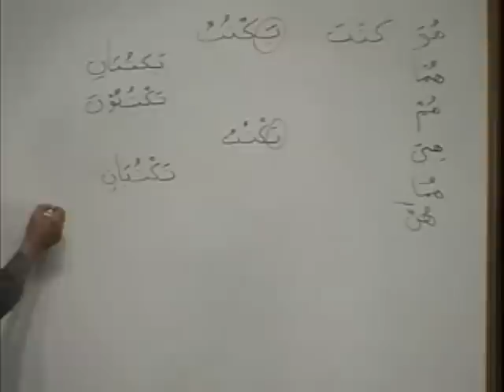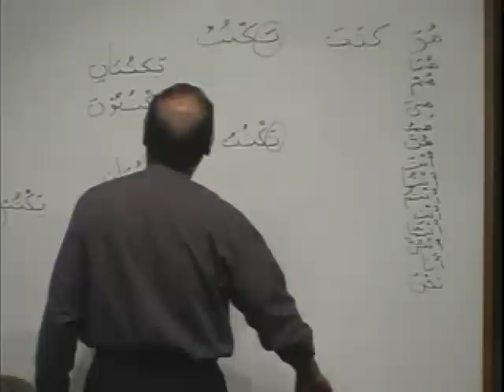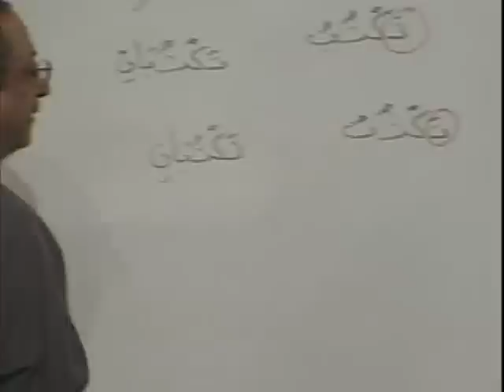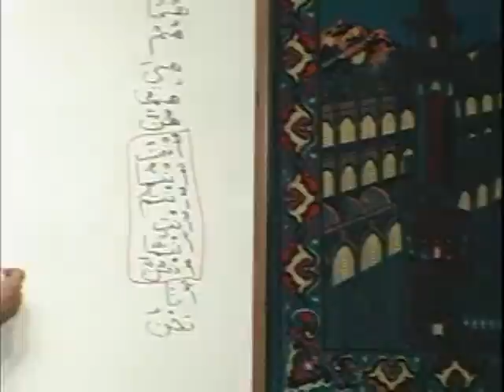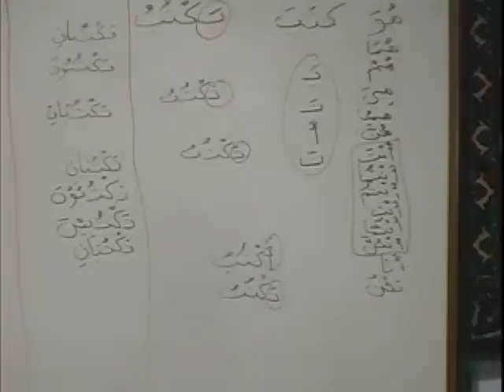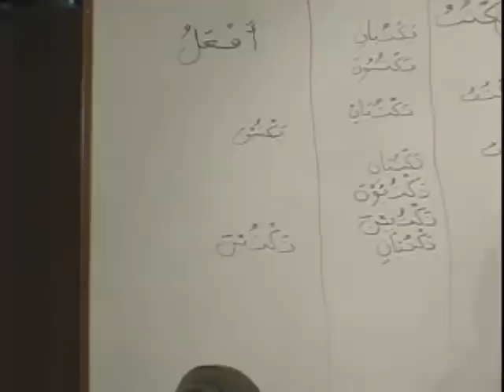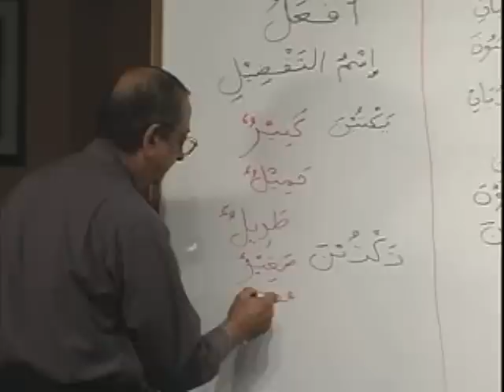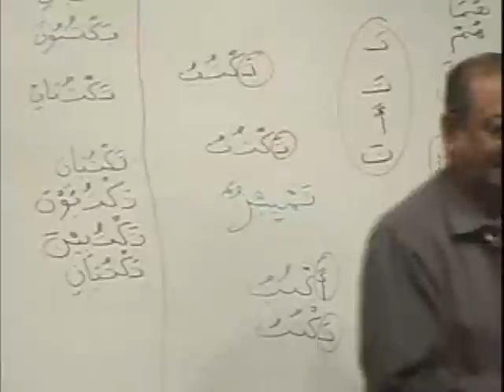Madina Arabic - Book 2 - DVD 02 - Part B2